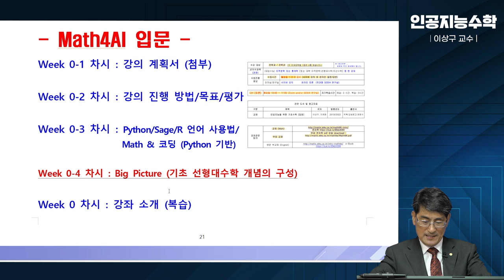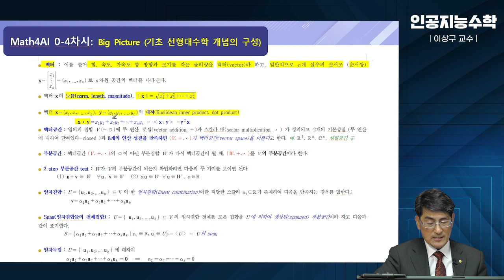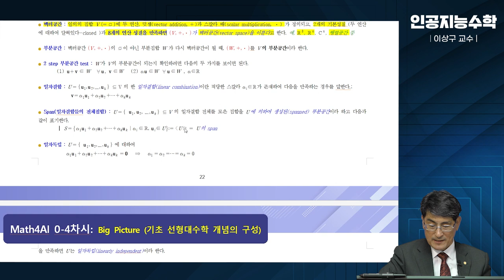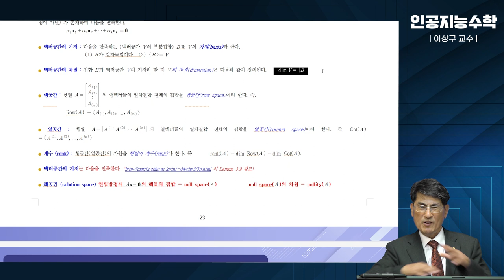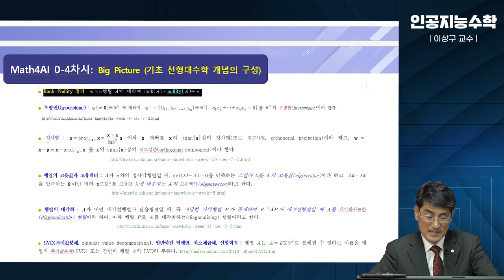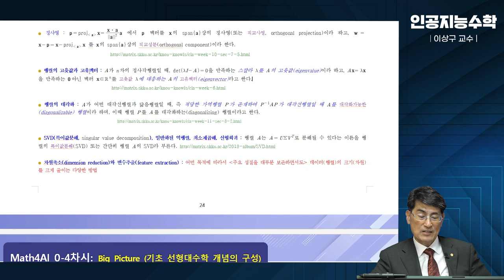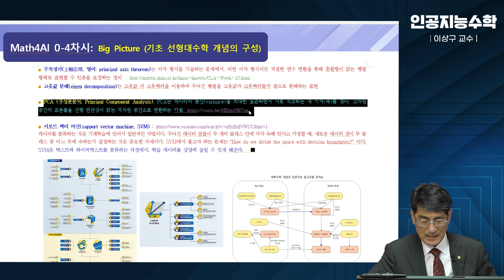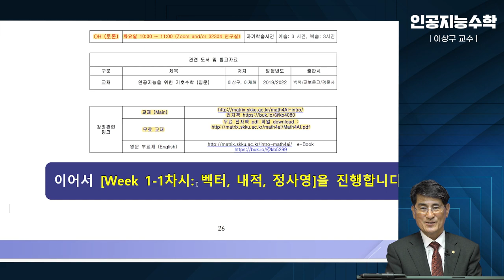[Matrixtopia] 2024 인공지능을 위한 기초수학 입문, Intro Math4AI 0-4-선형대수학-Big-Picture-소개